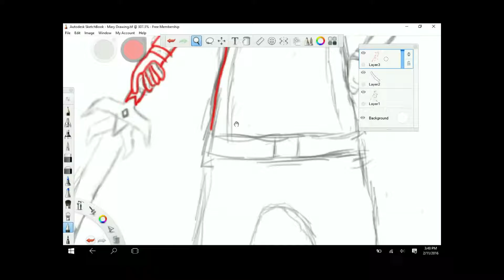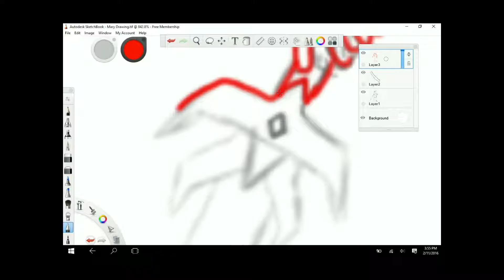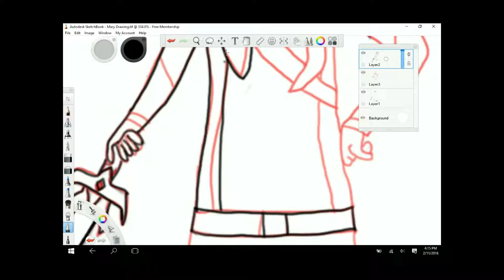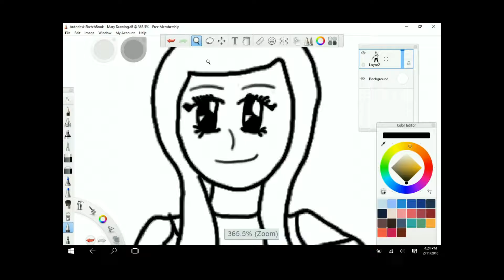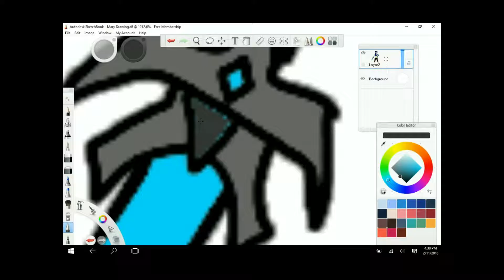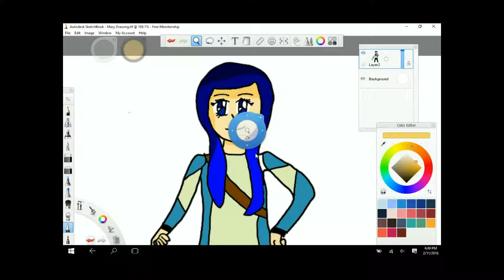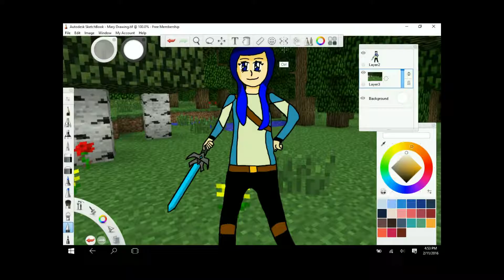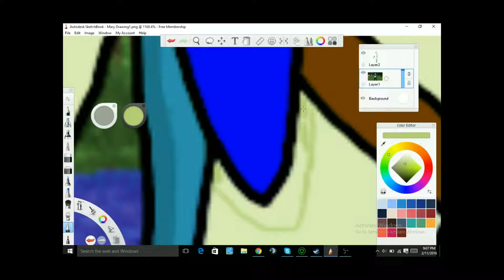Minecraft Knight Girl Speedart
I did this because I was bored and saw a pic so I drew this!